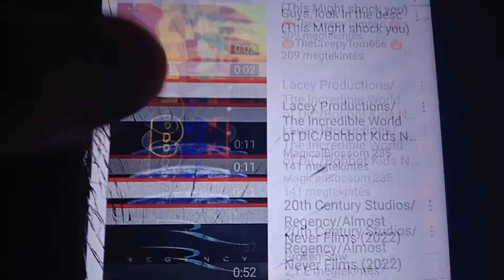Tv2 Kids effects